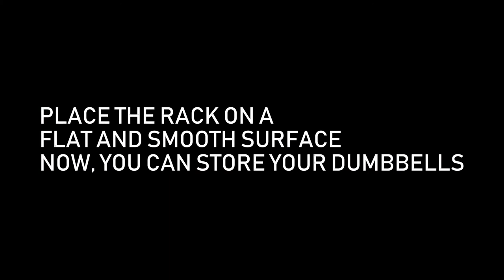PhysKcal 5-Tier Dumbbell Rack Stand Installation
PhysKcal Dumbbell Rack , 5-Tier/ 6-Tier Weights Storage Dumbbell Stand, Dumbbell Tree Stand Weights Holder for Home Gym
✅ QUALITY GUARANTEES STABILITY- Made of heavy-duty gauge steel and structured in a stable vertical triangle shape, this dumbbell rack stand holds up to 350KG (5-tier)/400KG (6-tier).
✅ WORKS FOR MOST DUMBBELLS- Whether you have hex, cast-iron, adjustable or neoprene dumbbells, this rack can house any style as long as the handles are 9.2cm (≈3.6 inches) or longer.
✅ EASY TO PLACE, EASY TO PICK- Each holder is covered with durable ABS slot cap, and there is ample gap between two levels, so all of your dumbbells will be secured in place while simultaneously allowing for quick and easy access.
✅ EXCELLENCE IS IN THE DETAILS- Finished with durable and aesthetic black power coating which increase the resistance to scratch and corrosion, this rack itself survive the odd knock for its high-quality material, excellent coating and extraordinary welding.
✅ BRING ORDER TO CHAOS OF YOUR GYM- Hex dumbbells. Neoprene dumbbells. Cast iron dumbbells. You name it. This rack can hold it.Use this dumbbell rack stand and turn your cluttered workout area into a neat and tidy exercise zone!